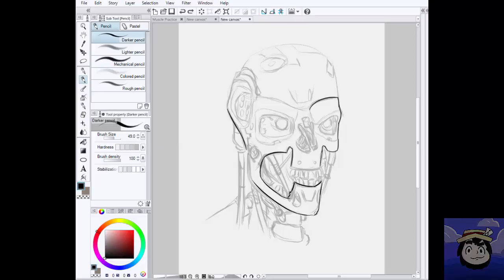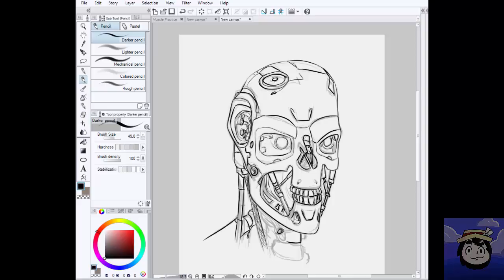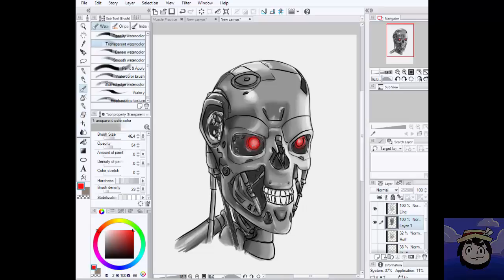Mozu Draws-Terminator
Mozu's Channel